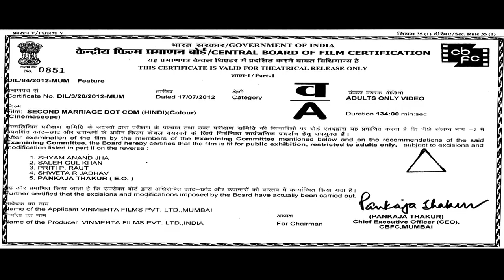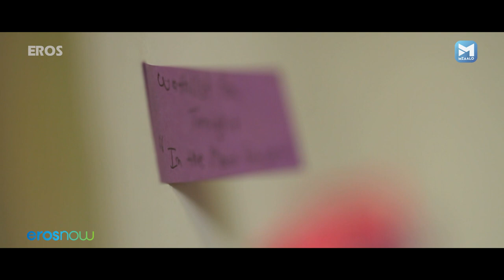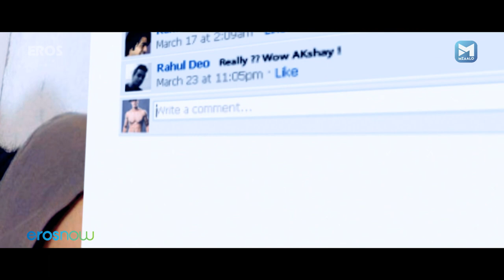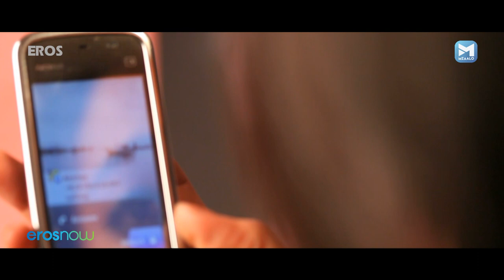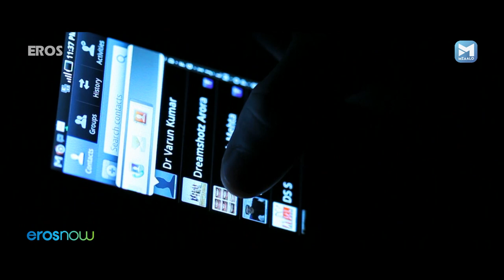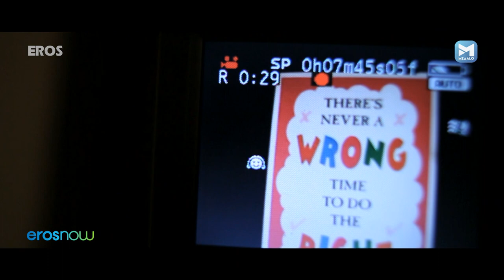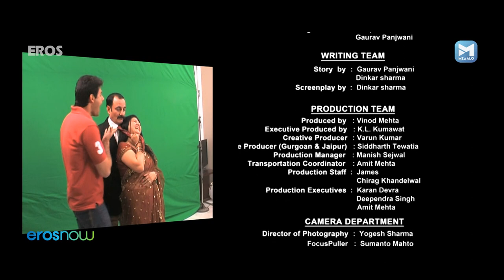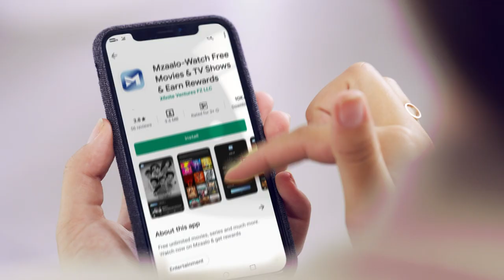Second Marriage DOT COM Bollywood Movie | Sayani Gupta, Mohit Chauhan, Vishal Nayak, Charu Rohtagi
Akshay is the son of single parent Suneel Narang. He embarks on a journey to get his widower father married. Co-incidentally in Jaipur, a vibrant young girl Poonam is on the same hunt to find a partner for her mother Shoma, a single parent. They get in touch with each other through a matrimonial website named secondmarriage.com